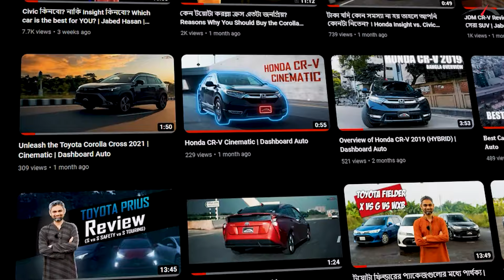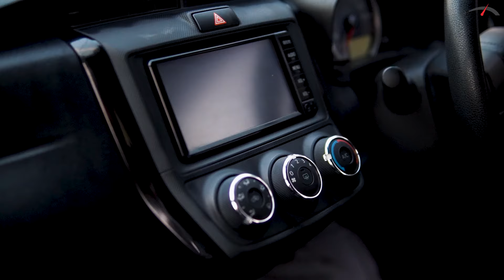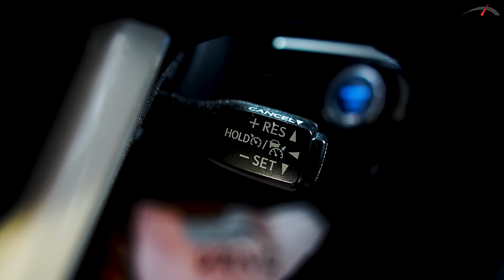Axio Hybrid কিনবো নাকি Non-Hybrid কিনবো? | Jabed Hasan | Dashboard Auto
আজকের ভিডিওতে Toyota Axio Hybrid and Non-Hybrid নিয়ে আলোচনা করা হয়েছে। গাড়িটা আমাদের দেশের খুব জনপ্রিয় একটা গাড়ি। এই জনপ্রিয়তার কারন হচ্ছে এর মাইলেজ, রিলায়েবিলিটি অ্যান্ড রিসেল ভ্যালু। সব দিক থেকেই Toyota Axio আপনাকে একটা good to go ফিল দিবে।

Toyota Axio Hybrid and Non-hybrid এর পার্থক্য এবং প্যাকেজ গুলোর মধ্যে যেই তফাৎ গুলো আছে সব আলোচনা করেছি। সময় এর কারনে কিছু ছুটেও যেতে পারে। কোন প্রশ্ন যদি থাকে কমেন্টে জানাবেন, আমরা সেটার উত্তর দেওয়ার চেষ্টা করবো। ইন শা' আল্লাহ দেখা হবে পরের ভিডিওতে।

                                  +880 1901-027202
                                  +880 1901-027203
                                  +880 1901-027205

Location: Dashboard,W.H.-(14-17), Level-1, Polwel Carnation, Abdullahpur, Uttara, Dhaka.